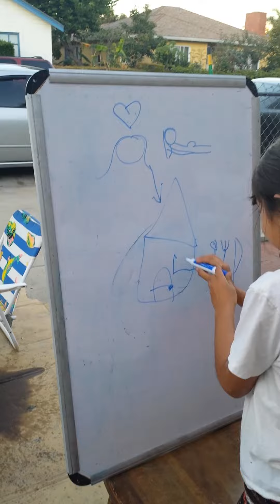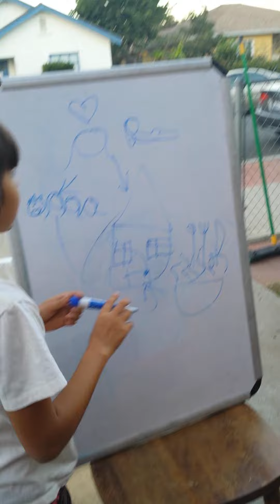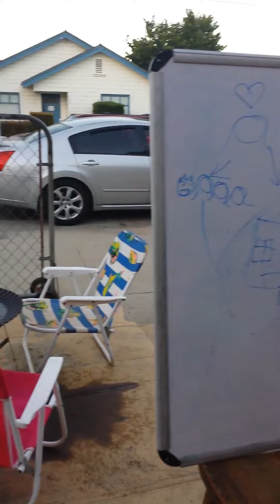Pictionary at the Garcias